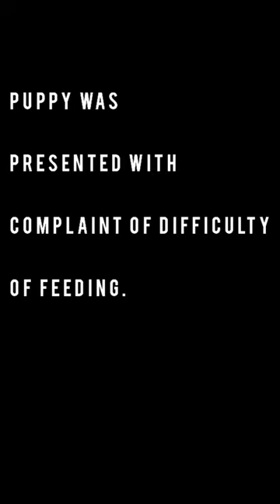How To Remove Bone From Dog's Throat/Bone Stuck/Veterinary Guide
These actions are done under supervision of professional veterinarians. Don;t try at home.